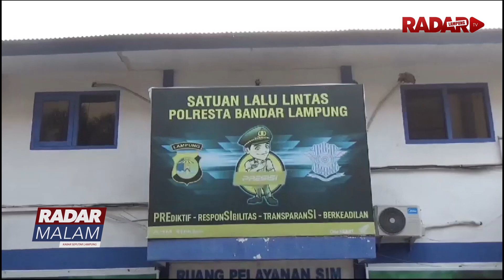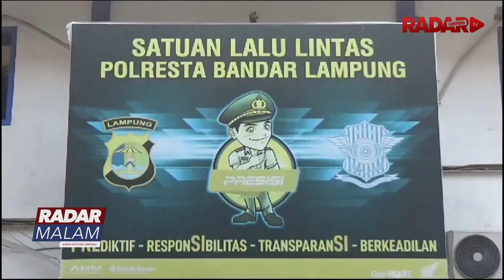Lakalantas Maut Jalan Kartini, Pengemudi Minibus Lapor Babinkamtibmas, Pemotor Dicari Polisi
Satlantas Polresta Bandarlampung Masih Menyeldiki Keterlibatan Pengendara Motor Pemicu Kecelakaan Maut Di Jalan Ra Kartini Jumat Lalu Sementara Pengedara Mobil Innova Yang Sempat Kabur Telah Menyerahkan Diri Ke Bhabinkamtibmas